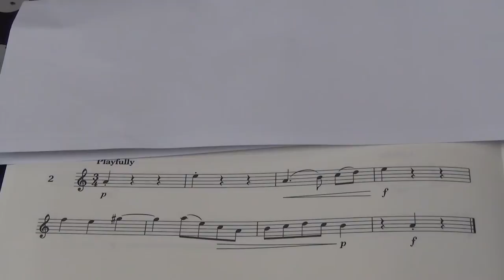Violin Grade 3 Sight Reading No 2 Playfully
Grade 3
No. 2 Playfully
Played by Mike Chow